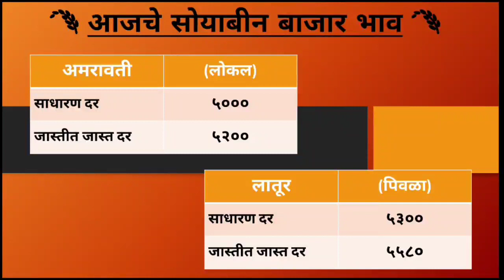soyabean bhav today | अमरावती लातूर जिल्ह्यामध्ये सोयाबीन तब्बल गेला 8600 वर | latur soyabean bhav